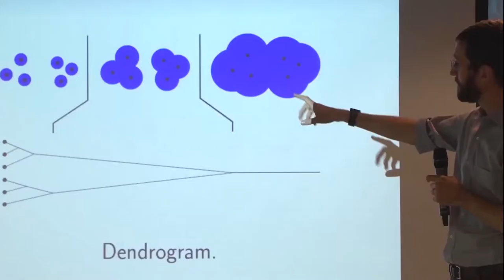Peter Bull at ODSC Boston 2015 - Using your Powers for Good: Data Science in the Social Sector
Just like every major corporation today, nonprofits and governments have more data than ever before. And just like those corporations, they are eager to tap into the power of their data. But the social sector doesn’t have the same resources to attract talent. Jeff Hammerbacher, Chief Scientist at Cloudera, put it best: “The best minds of my generation are thinking about how to make people click ads. That sucks.” At DrivenData our goal is to make the world suck a little less by empowering impact organizations to get the most from their data.

Peter Bull, co-founder at DrivenData, will speak on the ways in which statistics, computer science, and machine learning can be applied to the challenges in the social sector. The talk will address both the big-picture context of the data for good movement, and an in-depth case study of the methods which won DrivenData’s recent machine learning competitions.

It’s an exciting time for people who love data: methods are improving, computational costs are decreasing, storage and transport are cheaper, and the talent pool is growing. It’s up to the data geeks to use these powers for good.

Presenter Bio:

Peter recently earned his master’s in Computational Science and Engineering from Harvard’s School of Engineering and Applied Sciences. His work lies at the intersection of statistics and computer science, and he wants to help bring powerful new modeling techniques to the organizations that need them most. He previously worked as a software engineer at Microsoft and earned a BA in philosophy from Yale University. He lives in Brookline with his wife and their cat.